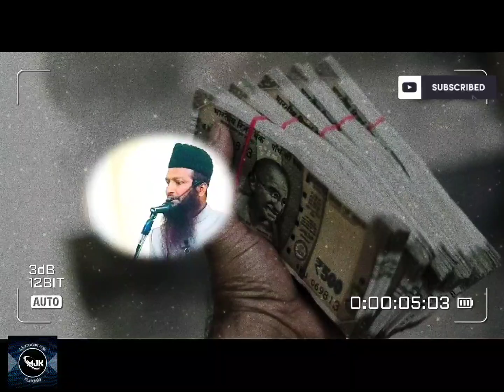Nikha ko Asan Karo Ji || Shaikh Yaqub Jamai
Nikha || Shaikh Yaqub Jamai islamic nazam Nikha || Shaikh Yaqub Jamai
Assalam walikum 😍